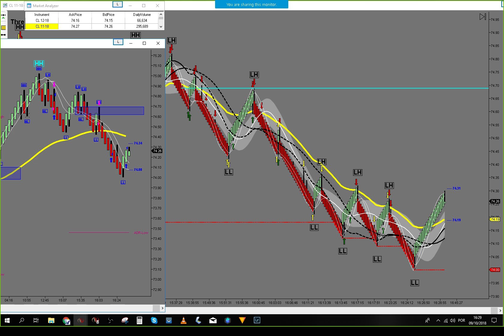Live Trading Room - Re-Entry Profit $850